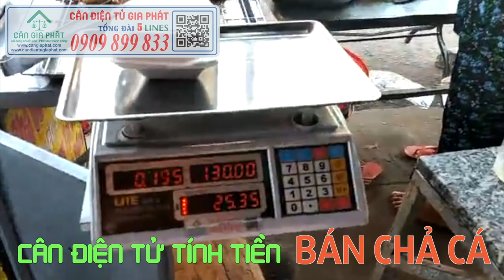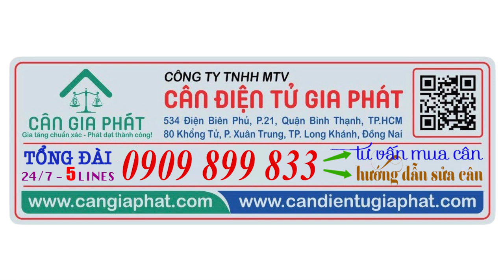Cân điện tử tính tiền bán chả cá - cân điện tử tính tiền UPA-A 30kg - MUA CÂN - 0909899833